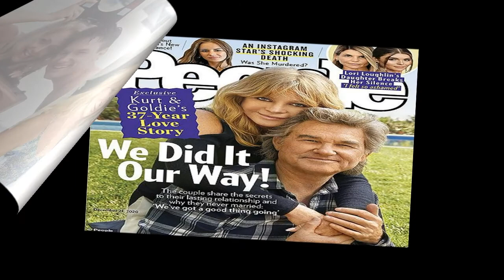อยู่กันมา 37ปี เคิร์ต รัสเซลล์ โกลดี ฮอว์น ไม่แต่งไม่สนทะเบียนสมรส เคล็ดลับครองคู่ง่ายนิดเดียว